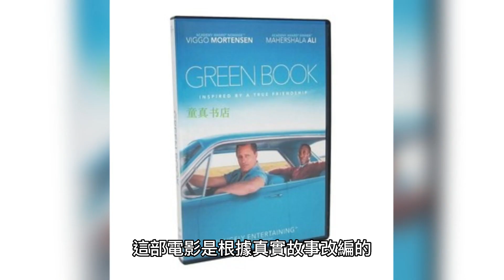《綠皮書 Green Book》是一部由彼得法拉利執導，馬赫謝拉·阿里和維果·莫天森主演的劇情片，於